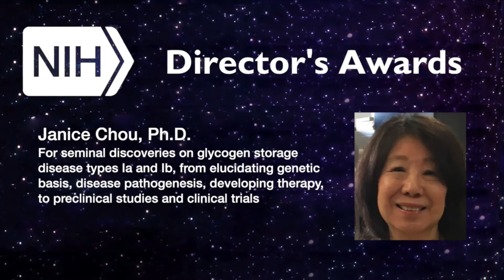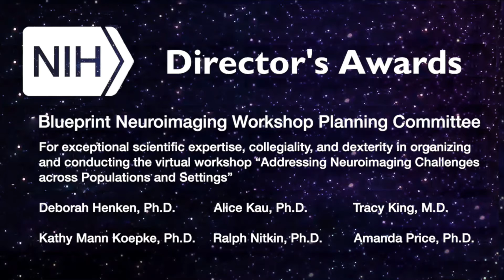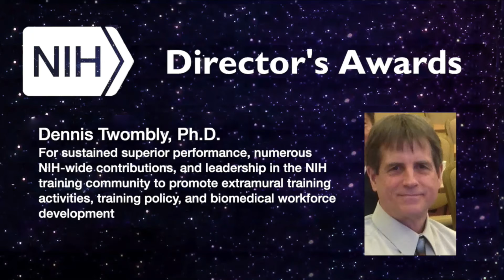2021 NIH Director's Awards Remarks from Dr. Diana Bianchi, NICHD